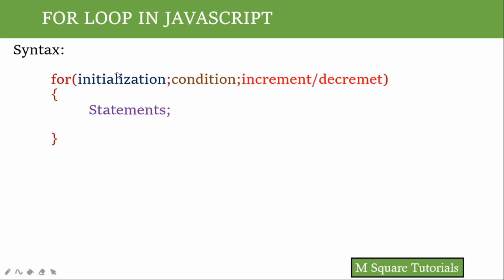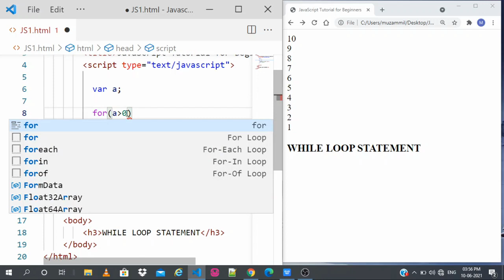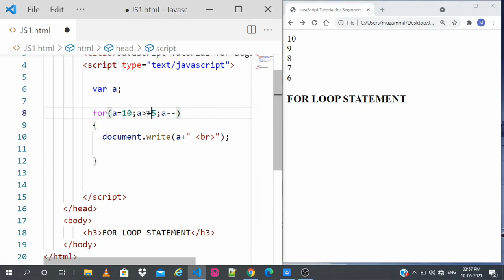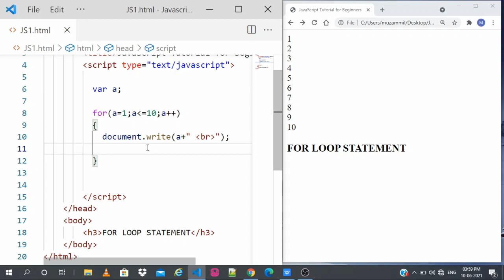#18 | JavaScript Tutorial for Beginners | in Kannada | For Loop Statement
Part 18 | JavaScript Tutorial for Beginners | in Kannada | For Loop Statement